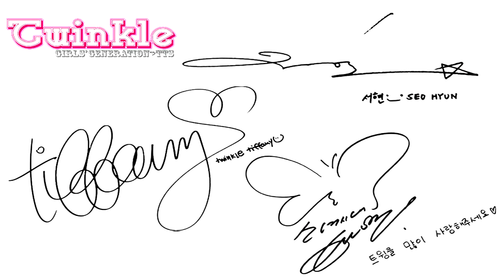T.T.S (SNSD) Twinkle MV Making Film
120502 TTS(SNSD) Twinkle MV Making Film